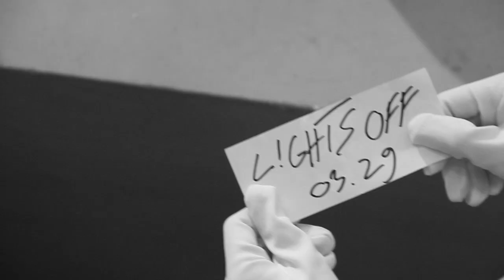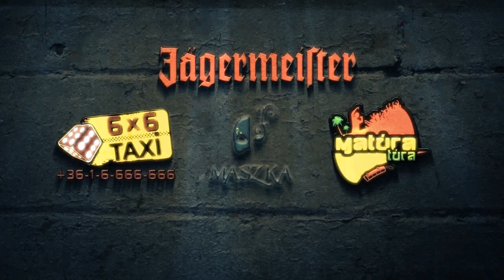Lights OFF - The Circus - 03.29 - STUDIO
A tavaszi szünet legnagyobb bulija...
3000 fiatal, 6000 kéz a magasban...
2013-ban, először, a STUDIO-ban!

✓ JULIA CARPENTER
✓ CHRIS LAWYER
✓ GOLDHAND
✓ DUBLIC
✓ RUSTY
✓ BEATBROS.
✓ TOM SUMMER

ELŐVÉTELES JEGYEK: Március 18., (hétfőtől) minden hétköznap 16:00 - 19:00-ig a STUDIO portáján, normál, SILVER V.I.P. és GOLD V.I.P. belépők egyaránt! Elővételes jegyek limitált számban március 28-ig (csütörtök) válthatók! JEGY INFÓK LENTEBB!

✓ Normál belépő 1500 Ft.-
✓ Silver V.I.P. belépő (ingyenes ruhatár, átalakított - soron kívüli beléptetés, külön V.I.P. rész és pult) - 3000 Ft.- (limitált, 150 db)
✓ Gold V.I.P. belépő (ingyenes ruhatár, átalakított - soron kívüli beléptetés, belépési lehetőség a karzatra, közönség-találkozó a fellépőkkel 22:00-tól kezdődően a V.I.P.-ban, welcome drink és Lights OFF! textil karszalag!) - 5000 Ft.-